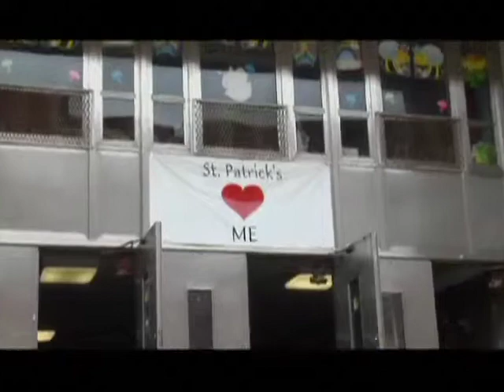Breaking Bread - Taste of the Ridge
Taste of the Ridge is an annual charity event held by St. Patricks Church in Bay Ridge Brooklyn. Around 50 restaurants from all over Bay Ridge participate. Every year for the past 12 years hundreds of people come out to sample the vast variety of foods that Bay Ridge Restaurants have to offer.